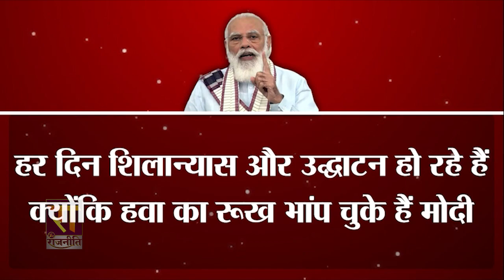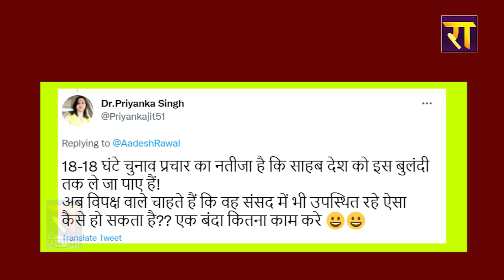PM Modi संसद का काम छोड़कर प्रचार में व्यस्त है